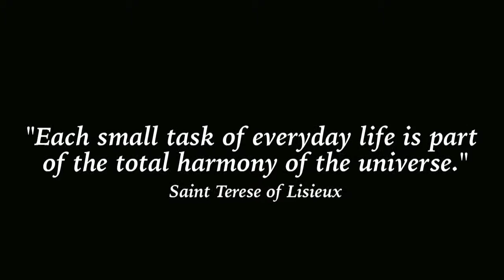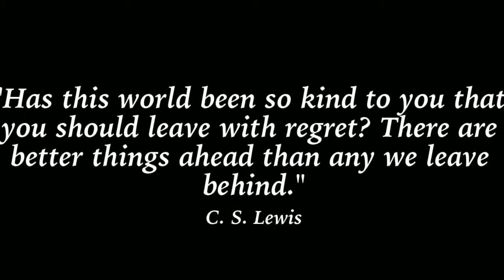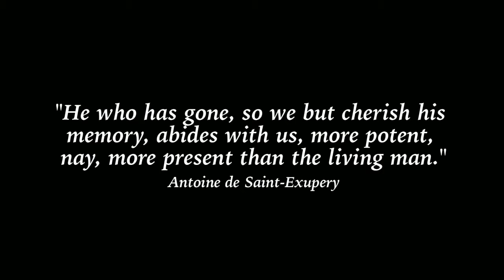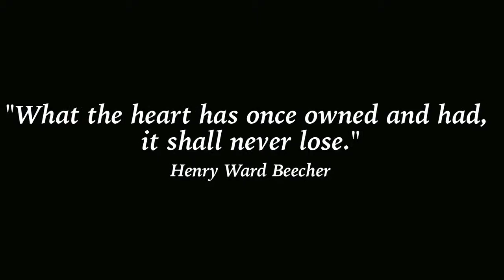Shrinestone Tribute Videography - Demonstration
Welcome to Shrinestone, the provider of tribute visuals for online and personal distribution. We offer video and photo coverage during all memorial services, including family visitations, funerals, wakes, graveside, and celebrations of life.

This video is offered as a working demonstration of our service, with included stock photos and video placed within as per user agreement and provided by Videoblocks.com™, morguefile.om™, freeimages.com™, dreamstime.com™ and Videotraxx™.